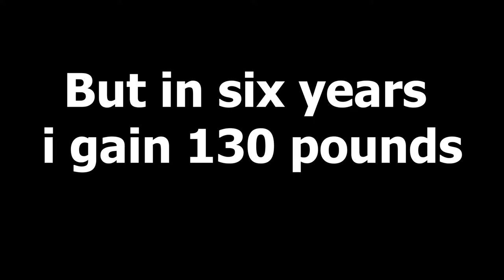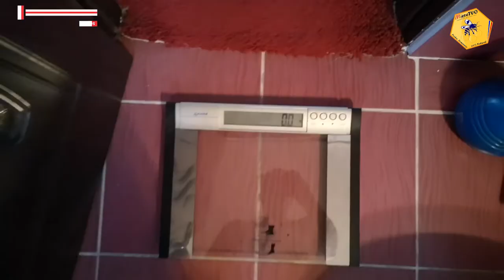WEIGHT LOSS BODY TRANSFORMATION | 66 LBS IN 6 MONTHS